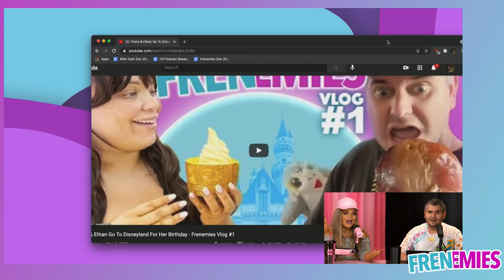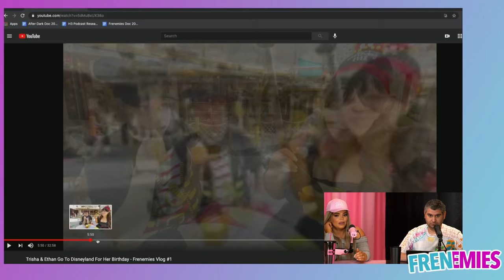Ethan Embarrassed Himself In Front Of Trisha's Family - Frenemies # 35